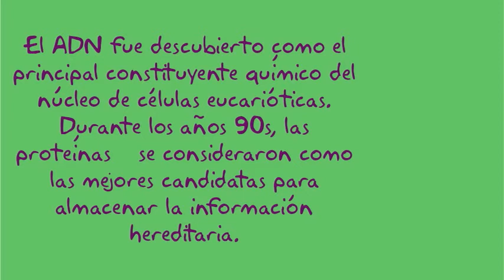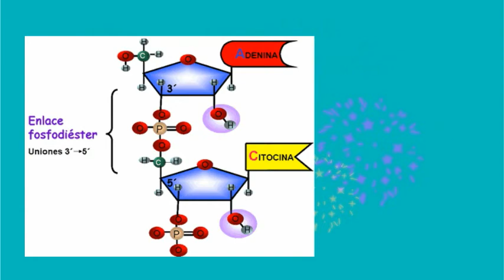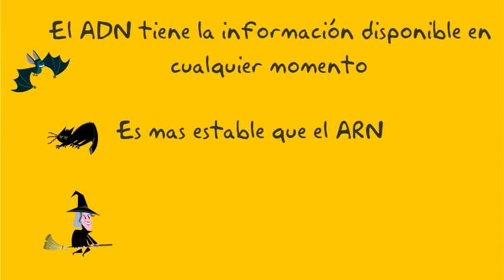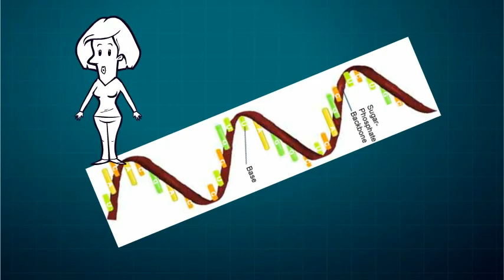CARACTERISTICAS ADN Y ARN